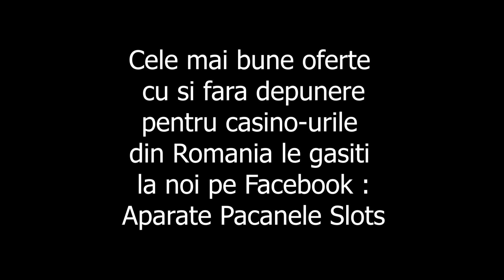SOCIU VS DOG HOUSE!